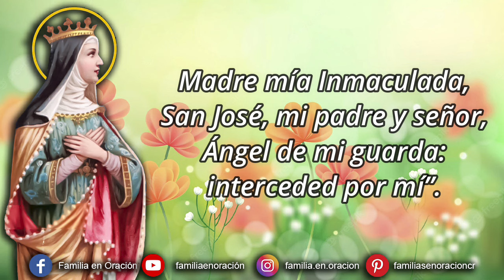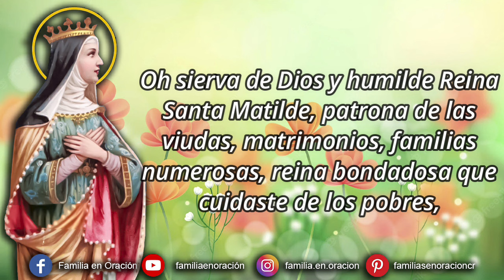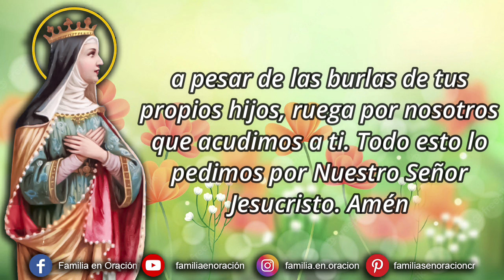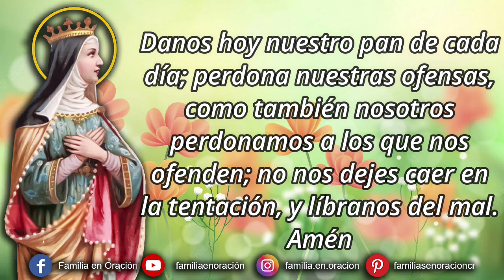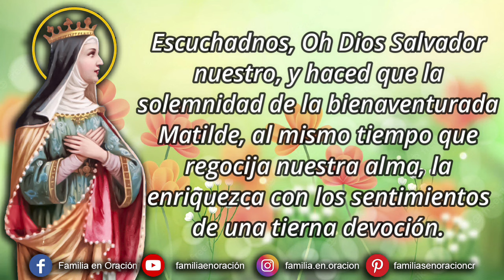Novena a Santa Matilde Día 7 🙏 11 de Marzo 2024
Novena a Santa Matilde - Día 7

Madre mía Inmaculada, San José, mi padre y señor, Ángel de mi guarda: intercedan por mí”.

🙏 ORACIÓN INICIAL
Santa Matilde: reina santa y generosa: te  rogamos, por tu intercesión, por todas las mujeres del mundo que tienen altos puestos o bienes de fortuna, sepan compartir sus bienes con los pobres con toda la generosidad posible, para que así se ganen los premios del cielo con sus limosnas en la tierra.

Consigue la gracia de Dios a todas las esposas para que sepan edificar en santidad a sus esposos y conducirlos por caminos de justicia. Oh sierva de Dios y humilde Reina Santa Matilde, patrona de las viudas, matrimonios, familias numerosas, reina bondadosa que cuidaste de los pobres, a pesar de las burlas de tus propios hijos, ruega por nosotros que acudimos a ti. Todo esto lo pedimos por Nuestro Señor Jesucristo. Amén

7️⃣ DÍA SÉPTIMO
Querido Señor, te damos gracias por darnos a Santa Matilde como ejemplo de santidad. Ayúdanos a imitar la devoción que te mostró, trabajando para fundar conventos y viviendo el final de su vida como monja.

Santa Matilde, eres esposa y madre desde hace muchos años. En vuestra vocación conyugal habéis hecho todo lo posible por servir a Dios con devoción sin reservas.

¡Por favor, lleva mis peticiones ante el Dios a quien has servido de todo corazón!

Has trabajado para establecer muchos conventos en tu país para que otros puedan servir a Dios en la vida religiosa. Hacia el final de tu vida, elegiste vivir tus días religiosos tú mismo.

Oren por mí, para que siempre esté dispuesto a servir a Dios como quiera que me llame. Ore para que yo sea un siervo de Dios tan devoto como lo fue usted.

🙏 ORACIÓN FINAL
Escuchadnos, Oh Dios Salvador nuestro, y haced que la solemnidad de la bienaventurada Matilde, al mismo tiempo que regocija nuestra alma, la enriquezca con los sentimientos de una tierna devoción. Te lo pedimos por Jesucristo Nuestro Señor. Amén